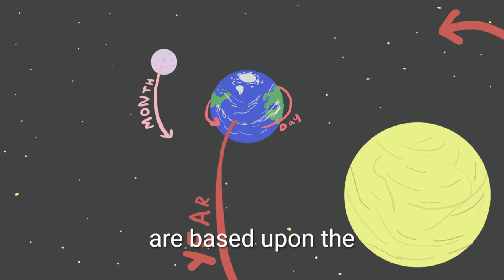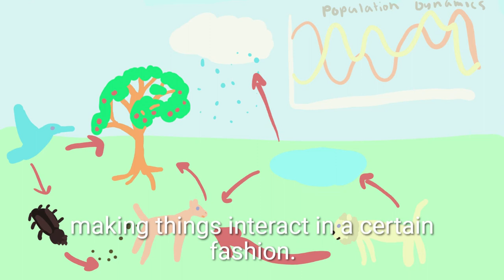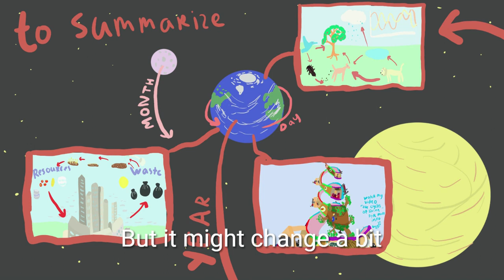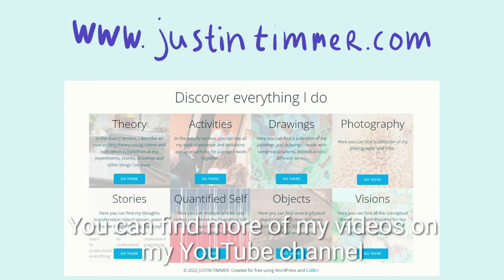Towards non linear thinking - with a new concept of time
This video focuses on non-linear thinking by looking differently at the construct of time. It focuses more on the movement of the objects in our world and how they interact with each other.

Non-linear thinking is a concept from systems thinking but it is often described poorly. By looking differently at time, it paves a way towards understanding the progress of a world with a systems thinking perspective.